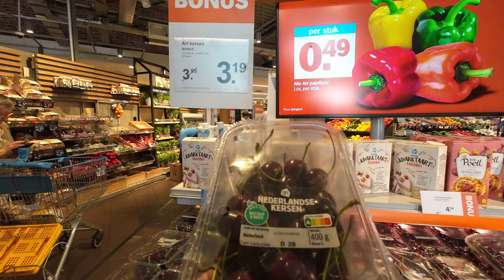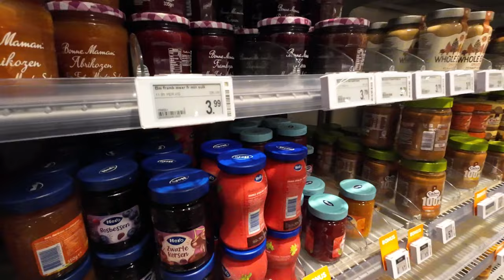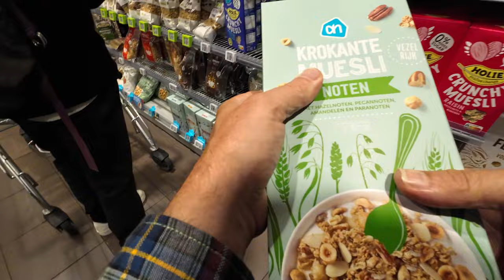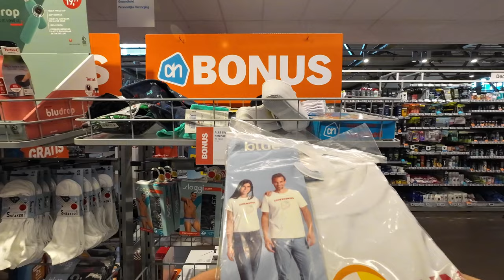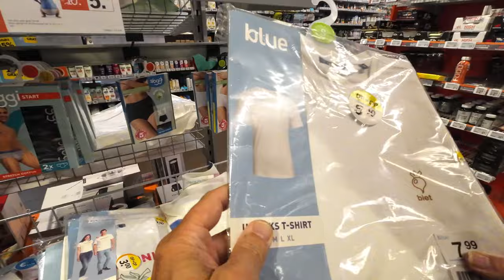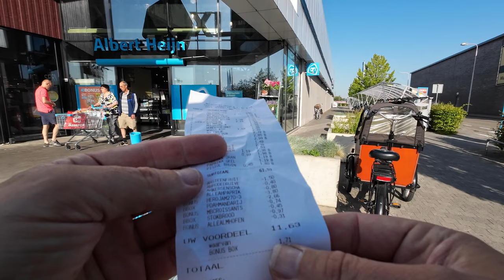Shopping at the supermarket Albert Heijn XL Hulst the Netherlands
Welcome to this summer vlog. Relaxing shopping with weekly discounts is central in this supermarket. Open from 8 a.m. to 10 p.m. and on Sundays until 8 p.m. .  My groceries today mainly consist of fruit and the bakery, cereals and much more, enjoy the visit. The discount bonus card is free , I get € 11 discount ! Video choose 1080pHD up to 4K.